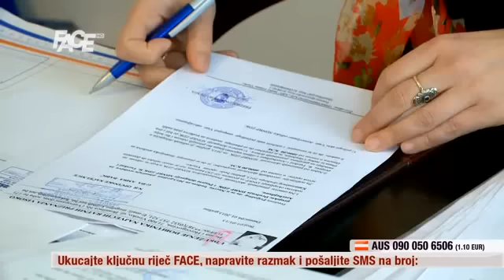FaceTV: U Visokom žene vode glavnu riječ!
Visoko je nakon piramida dobilo još jedan fenomen. Glavnu riječ više ne vode muškarci. Žene su došle na vlast. Prva među jednakima, kako ona kaže, je načelnica Amra Babić. Slučajno ili namjerno, okružila se ženama, i kako to obično biva kod žena, kako je u kući tako mora biti i u opštini: red, rad i disciplina.  I zaista vijest je kada u bh. društvu na svim glavnim pozicijama u opštini jesu žene.